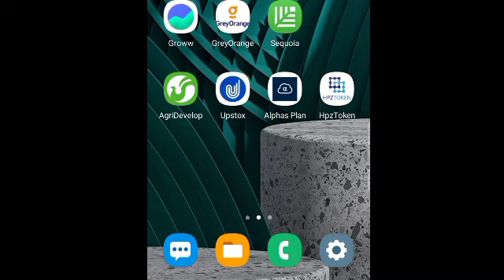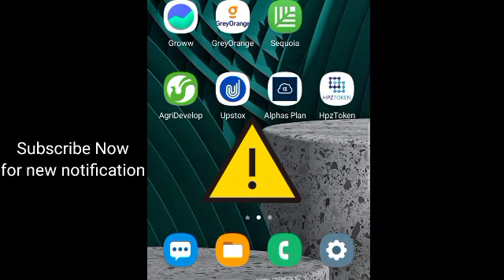मुझे गाली दे रहे है ।।Hpz token Have abused me because I am making such a video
Hpz token compani ke log kya kya kar rahe he

📧Direct  massage to me Telegram